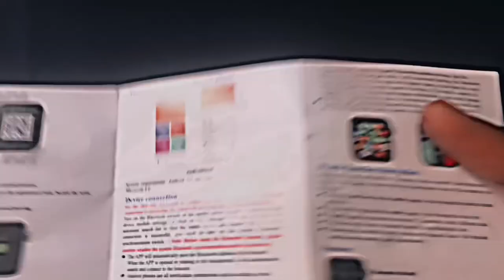New Watch Leli Mene | Series 7 😍 | @MaazSafderWorld ​⁠@SyedFahad.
My new viral vlog
My new watch
New watch vlog
Bew smart watch unboxing vlog
My new smart watch unboxing vlog
New smart watch review vlog
New smart watch vlog
My new vlogs
Hussain jafry smart watch vlog
Maaz safder hussain jafry vlogs
Ducky bhai hussain jafry vlogs
Vampire yt hussain jafry vlogs
Soruv joshi hussain jafry vlogs
Syed fahad hussain jafry vlogs
My new smart watch ducky bhai maaz safder vampire yt syed fahad vlogger hussain jafry vlog doruv joshi vlog
Muneeb bhai vlog sistrology vlog